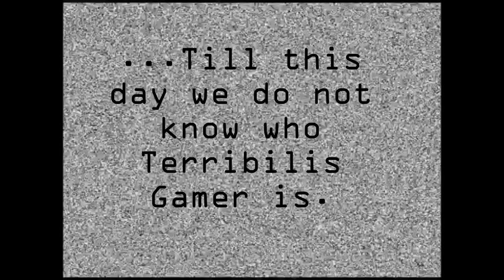100 Subscriber Special-FACE REVEAL!!!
For the 100 subsciber special, I do face reveal!!!

Just Kidding!!! Not really, maybe when we get 1000 ;)